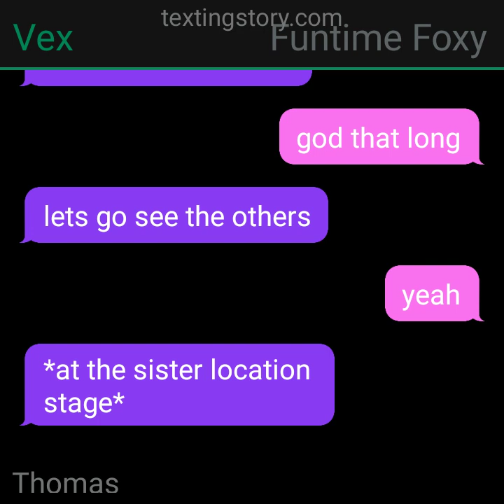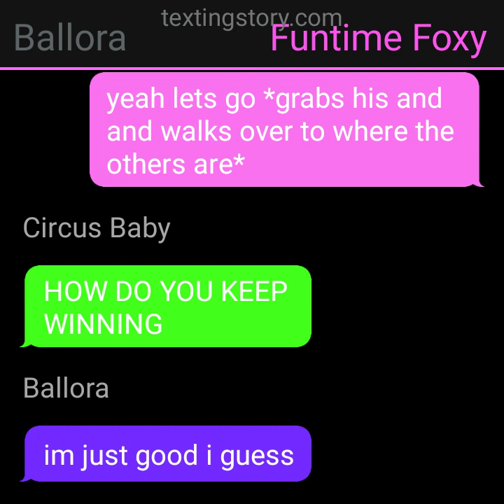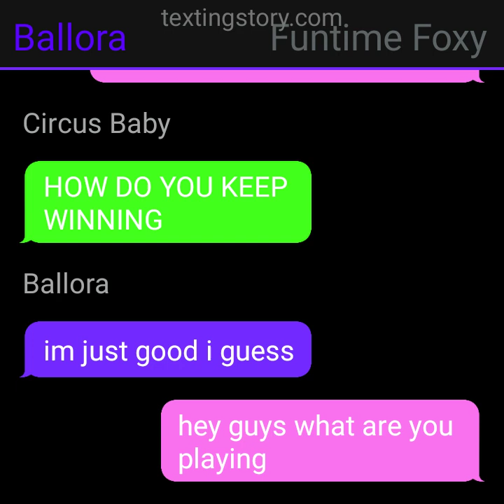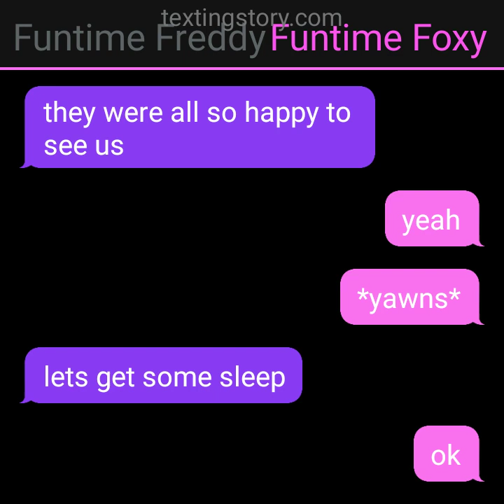Funtime Freddy x Funtime Foxy part 7